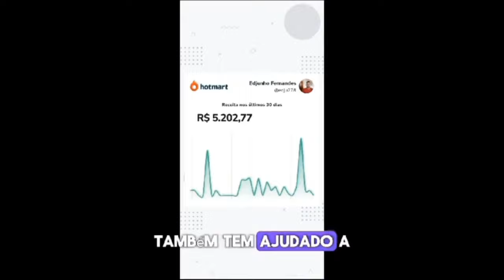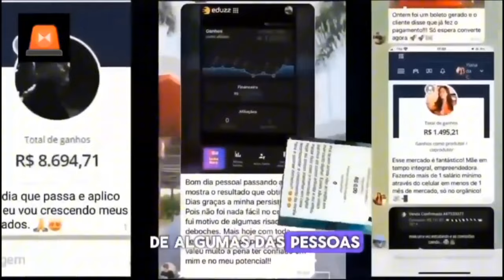⚠️DESMASCARADO ✅️O PIOR ACONTECEU COM THALLES ROBERTO!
veja oque Thales Roberto fez